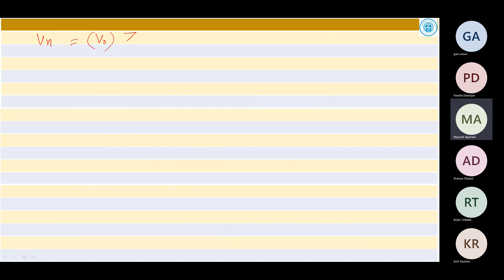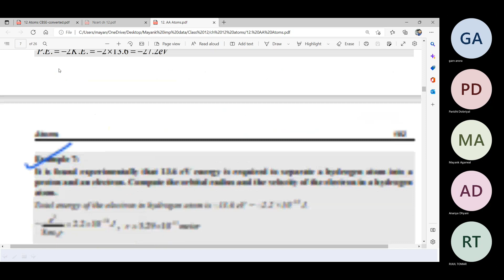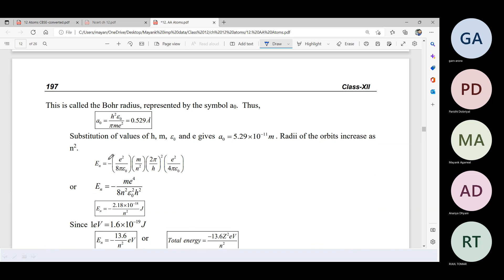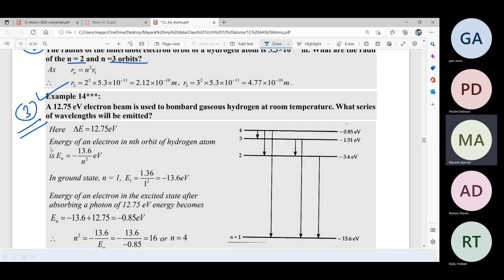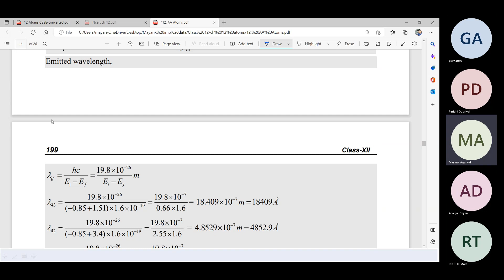Class 2 Bohr Model